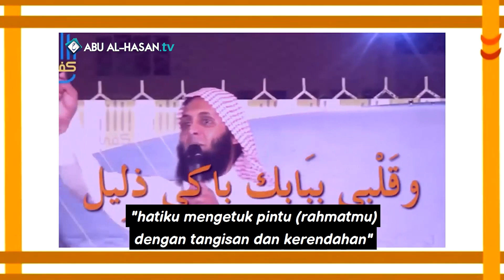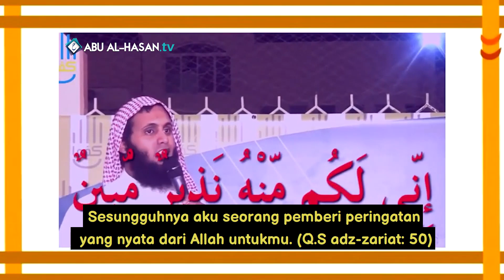Dosaku Sangat Banyak Bekal Akhiratku Sedikit -Syaikh Manshur as-salimy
Syair Indah "Dosaku Sangat Banyak Bekal Akhiratku Sedikit"
 -Syaikh Manshur as-salimy